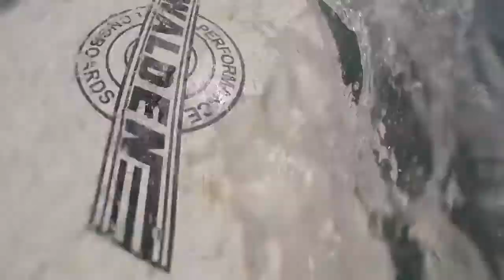Crazy Torquers edited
Few closest friends at Torquay Point over school break but missed most I'm afraid but still had heaps of fun. Chrissy was out on his new Wavejet getting heaps of waves.